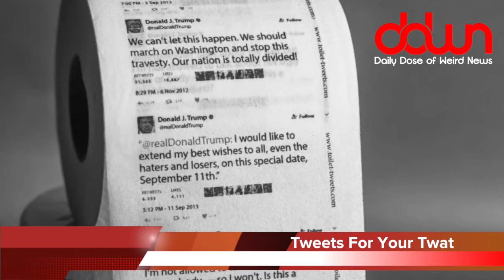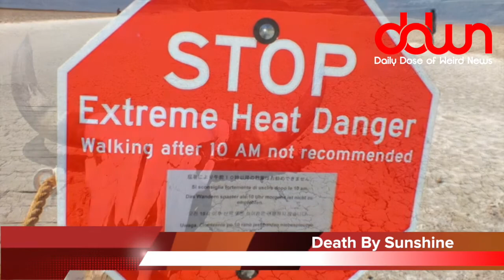David Letterman is coming back! * And 24 more true weird news stories!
Godzilla dies! * Donald Trump toilet paper! * Karate Kid sequel! * David Letterman is coming back to TV on Netflix! * And MORE in this DAILY DOSE OF WEIRD NEWS!